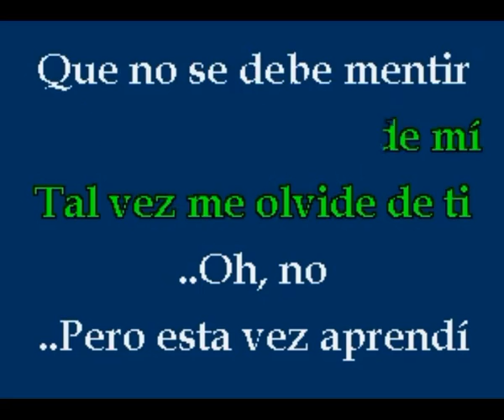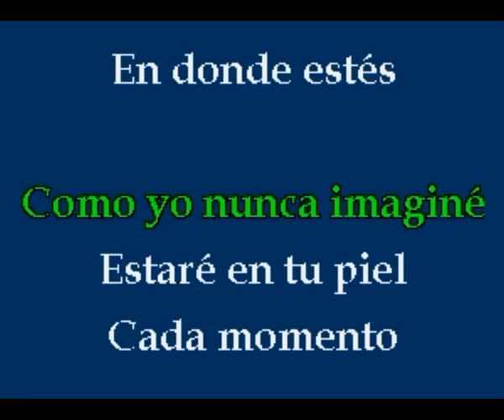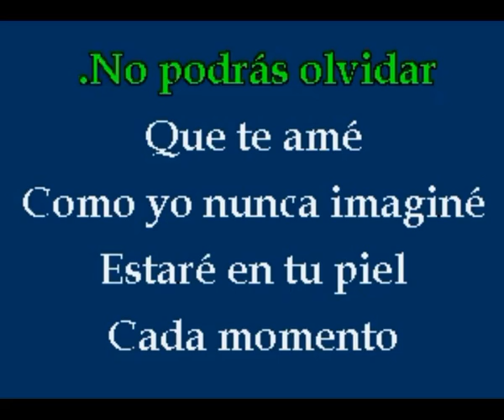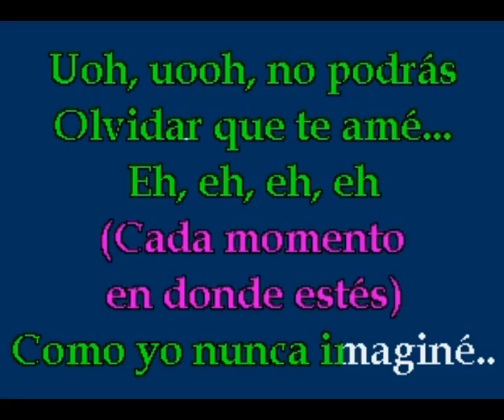Karaokanta - Cristian Castro - No podrás / ( Tono Grave )